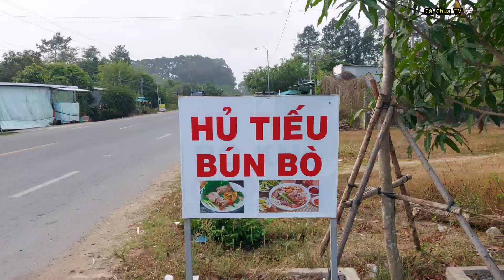Ăn Hủ Tiếu Bò 25 k Của Người Khrme Và Cái Kết | Ẩm Thực Đường Phố | Cà Chua TV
Xin Chào Các Bạn Đến Với Kênh Cà Chua TV! Đây Là Kênh YOUTUBE mà mình chính thức thực hiện vào năm 2021 với mong muốn chia sẻ những điều độc lạ mà mình khám phá trong hành Trình mình đi qua, rất mai mắn là được các bạn ủng hộ nhiều và càng phát triển. Đến thời điểm hiện tại, ngoài những video độc lạ thì Kênh mình phần lớn là chia sẻ ẩm thực Thành Phố Trà Vinh Quê hương của mình để giới triệu đến các bạn ăn uống ngon và lành! Hì vọng sẻ luôn các bạn tính tưởng và đồng hành trong chặn đường sắp tới nhé! Cảm ơn ơn cả nhà rất nhiểu